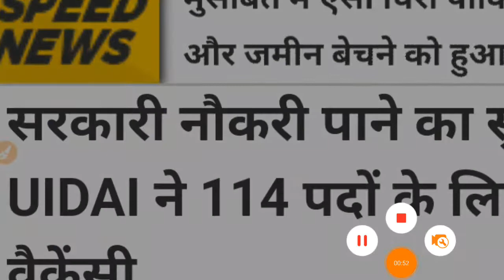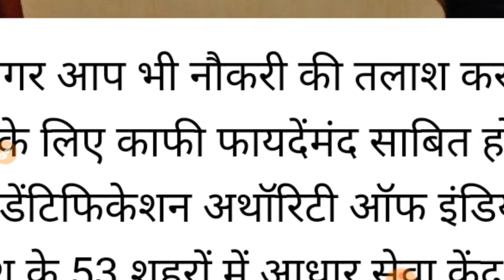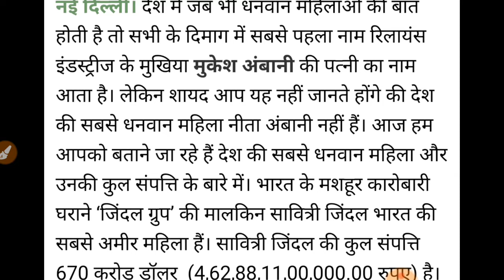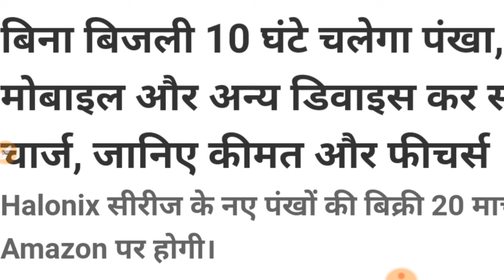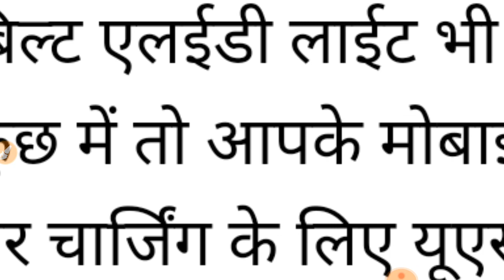Today Breaking News ! आज 21 मार्च 2019 के मुख्य समाचार, बड़ी खबरें, होली PMModi Petrol, GST, SBI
Today Breaking News - आज 21 मार्च 2019 के मुख्य समाचार! बड़ी खबरें PM Modi news, बैंक न्यूज़, SBI,Aaj ka taja khabar, 6 बड़ी खुशखबरी ! PM मोदी की बड़ी घोषणा ! मुख्य समाचार  -news today   pm modi govt news dls news by DLS Bhai,21 March 2019,21 march latest news,Today Breaking News - आज 20 मार्च 2019 के मुख्य समाचार,21 मार्च समाचार,

sukanya samriddhi yojana in hindi, sukanya samriddhi yojana, cuttenr affairs, सुकन्या समृद्धि योजना क्या है, सुकन्या समृद्धि योजना 2019, सुकन्या समृद्धि योजना, सुकन्या योजना के बारे में, सुकन्या योजना कॉम, मोदी सरकार की योजनाएं, मोदी सरकार की योजना
आयुष्मान भारत योजना लिस्ट में अपना नाम देखें, Ayushman Bharat Yojana list 2019, ayusman bharat yojana, list ne apna naam dekhe, ayusman Bharat, health insurance scheme, bharat, india, aby, health, scheme, hindi, how to check ayushman bharat yojana list, ayushman bharat yojana in hindi, bharat ayushman yojana